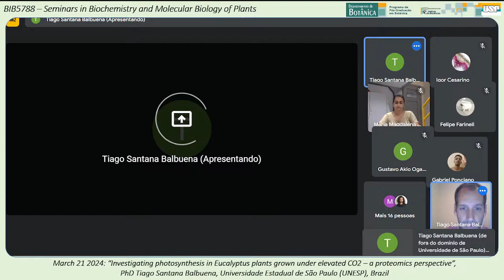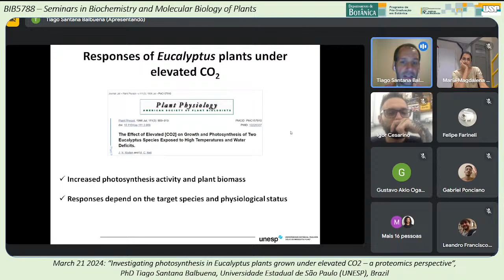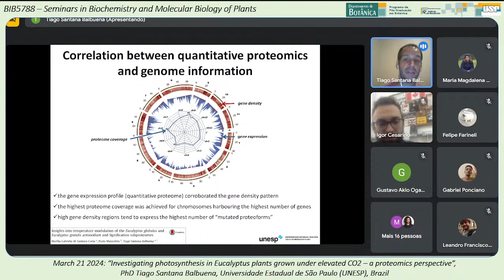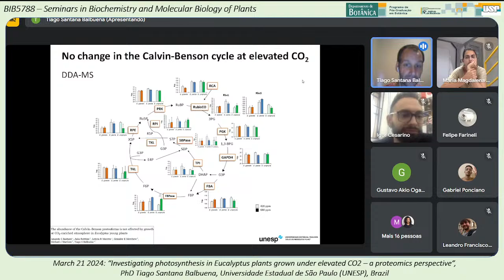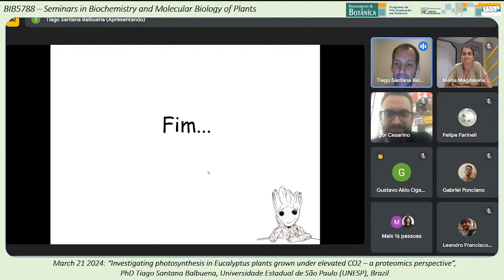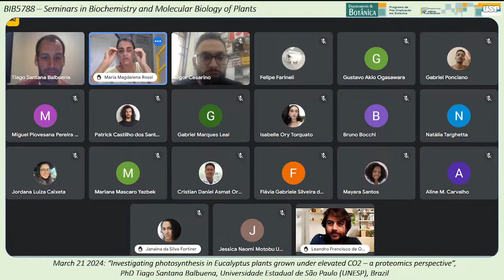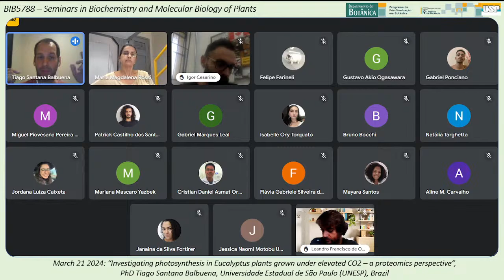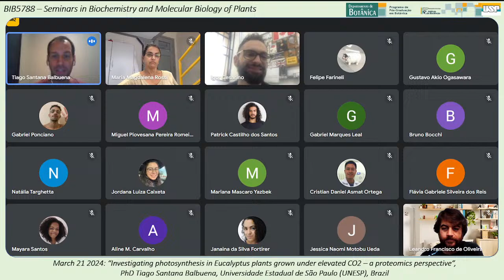BIB5788 - PhD Tiago Santana Balbuena (UNESP)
Disciplina BIB5788 - Seminários em Bioquímica e Biologia Molecular de Plantas
Programa de Pós-Graduação em Botânica, Universidade de São Paulo (USP)
Título: "Investigating photosynthesis in Eucalyptus plants grown under elevated CO2 – a proteomics perspective"
Data: 21/03/24
PhD Tiago Santana Balbuena
Universidade Estadual de São Paulo (UNESP)

Course BIB5788 - Seminars in Biochemistry and Molecular Biology of Plants
Graduate Program in Botany, University of São Paulo (USP)
Title: "Investigating photosynthesis in Eucalyptus plants grown under elevated CO2 – a proteomics perspective"
Date: 21/03/24